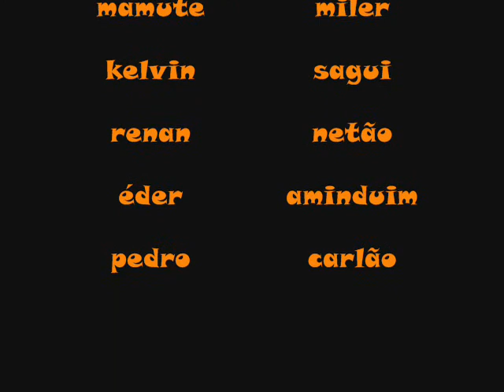Dragões - Capitulo 14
Participem da nossa comunidade no orkut!

Yeah Dude! xD